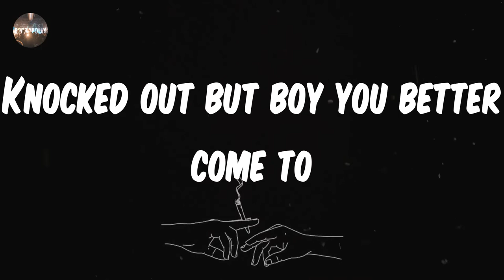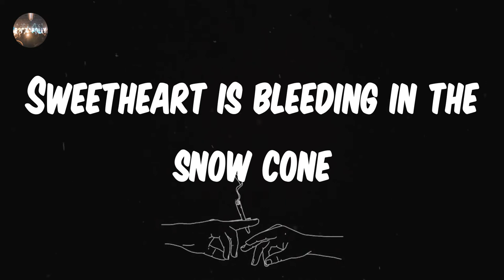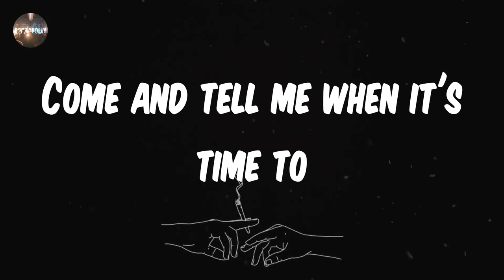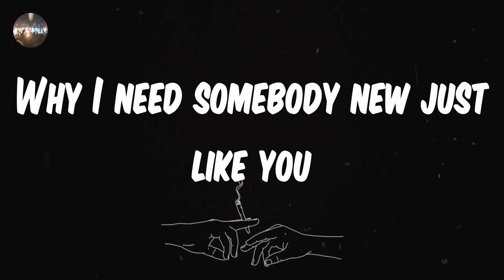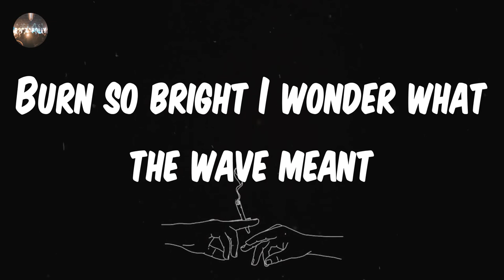Red Hot Chili Peppers - Can't Stop (Lyrics)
Can't Stop - Red Hot Chili Peppers lyrics
♫ Red Hot Chili Peppers - Can't Stop

lyrics: Can't Stop - Red Hot Chili Peppers
Can't stop, addicted to the shindig
Chop Top, he says I'm gonna win big
Choose not a life of imitation
Distant cousin to the reservation
Defunct the pistol that you pay for
This punk, the feeling that you stay for
In time I want to be your best friend
East side lovers living on the west end
Knocked out but boy you better come to
Don't die, you know the truth as some do
Go write your message on the pavement
Burn so bright I wonder what the wave meant
White heat is screaming in the jungle
Complete the motion if you stumble
Go ask the dust for any answers
Come back strong with fifty belly dancers
The world I love
The tears I drop
To be part of
The wave, can't stop
Ever wonder if it's all for you?
The trains I hop
Come and tell me when it's time to
Sweetheart is bleeding in the snow cone
So smart, she's leading me to ozone
Music the great communicator
Use two sticks to make it in the nature
I'll get you into penetration
The gender of a generation
The birth of every other nation
Worth your weight, the gold of meditation
This chapter's going to be a close one
Smoke rings, I know your going to blow one
All on a spaceship persevering
Use my hands for everything but steering
Can't stop the spirits when they need you
Mop tops are happy when they feed you
J. Butterfly is in the treetop
Birds that blow the meaning into bebop
Wait a minute I'm passing out
Win or lose, just like you
Far more shocking
Than anything I ever knew
How about you?
Ten more reasons
Why I need somebody new just like you
Far more shocking than anything I ever knew
Right on cue
Kick start the golden generator
Sweet talk but don't intimidate her
Can't stop the gods from engineering
Feel no need for any interfering
Your image in the dictionary
This life is more than ordinary
Can I get two, maybe even three of these?
Coming from space
To teach you of the Pleiades
This life is more than just a read through